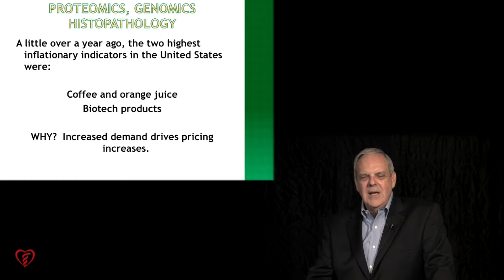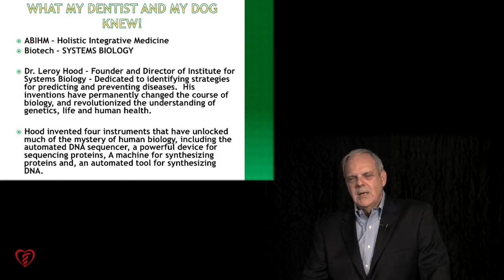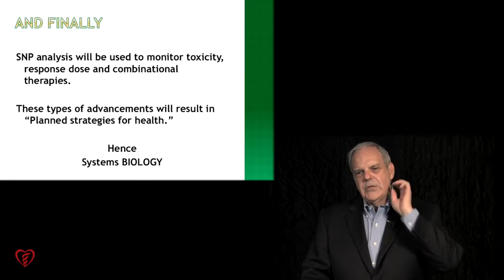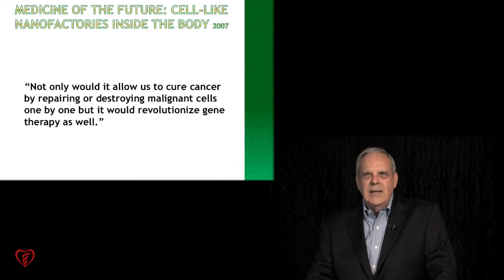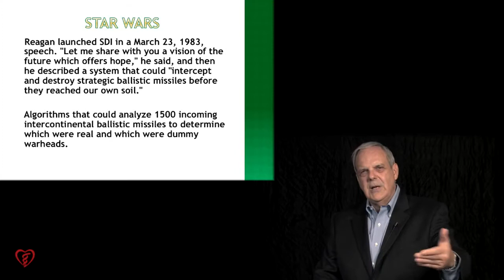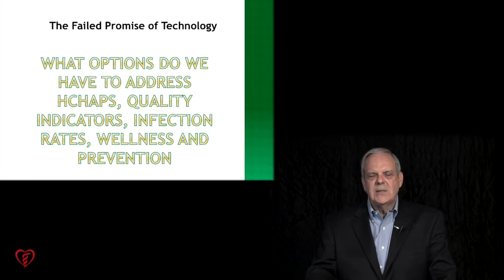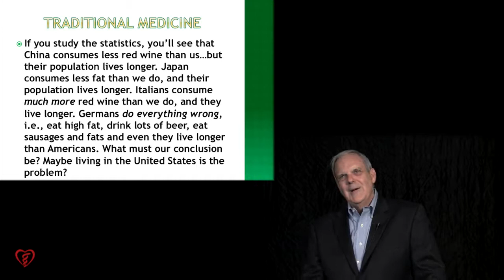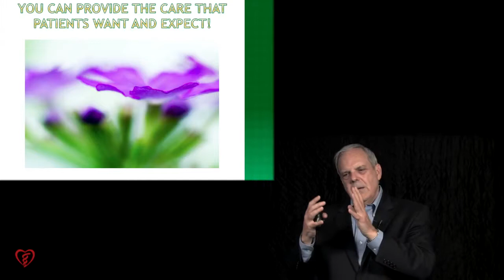The Future of Medicine with Nick Jacobs, FACHE, ABIHM Treasurer YouTube 720p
Nick Jacobs, FACHE, describes many of the most innovative advances in biomedical research.  He explains how the value of such technology will be realized by holistic practitioners who understand the role of unconditional love as the basis of healing and support.

About this video: The Future of Medicine with Nick Jacobs, FACHE, was recorded at the 2012 ABIHM/Scripps Annual Conference, The Science and Clinical Application of Integrative Holistic Medicine. Next time, join us!

- October 24-29, 2015: San Diego, CA - Paradise Point Resort & Spa

About the speaker: F. Nicholas (Nick) Jacobs, FACHE has been President of a hospital, founder of a molecular research institute and is the author of the new book, Taking the Hell Out of Healthcare. He has been a senior leader in health care for over 20 years. Nick is a Fellow of the American College of Healthcare Executives, and has been a speaker for the U.S. Dept of Health and Human Services, the World Health Organization and the American Hospital Association. Prior to entering the healthcare arena, he was a professional trumpet player and music educator, served as president of a convention and visitors bureau and executive director of an arts organization.

Quick description: ABIHM board member, Nick Jacobs, FACHE, describes many of the most innovative advances in biomedical research. He explains how the value of such technology will be realized by holistic practitioners who understand the role of unconditional love as the basis of healing and support.